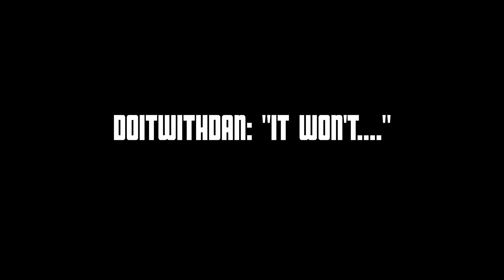4 Ways to DESTROY a MOTORCYCLE HELMET!!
Need music for your YouTube videos? All the music I use comes from here and I couldn't recommend them more
Favorite GOPRO
Phone Mount

SEND FAN MAIL HERE:
Chaseontwowheels